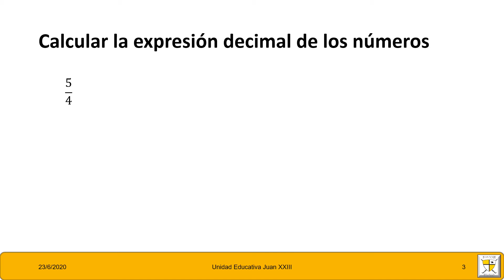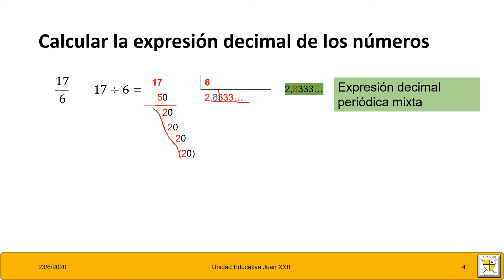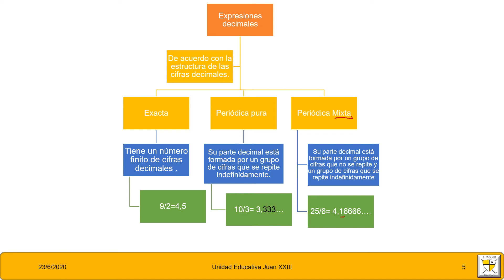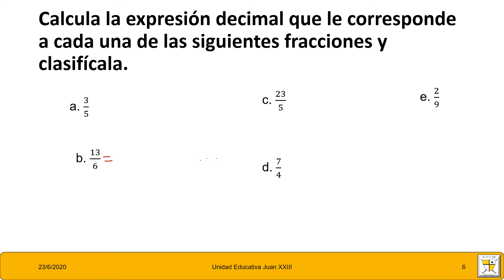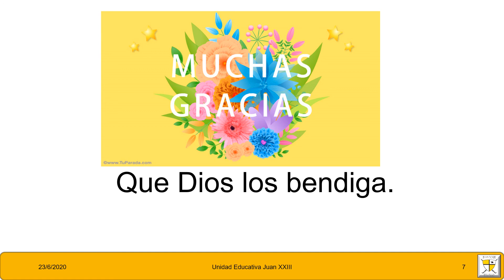Matemática 9no 23-06-2020